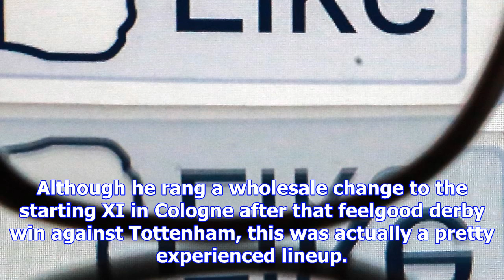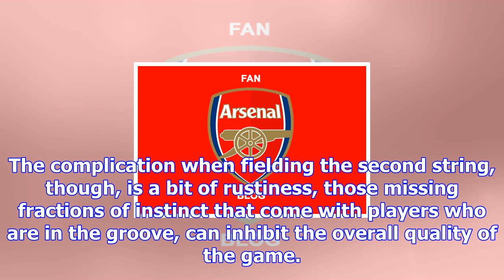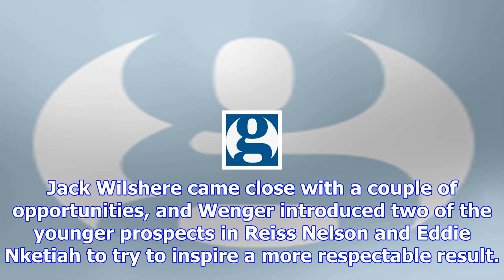Sehrou guirassy penalty seals win for cologne over arsenal understudies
There is a limit to how much genuine disappointment Arsène Wenger will carry from Cologne after a fl...